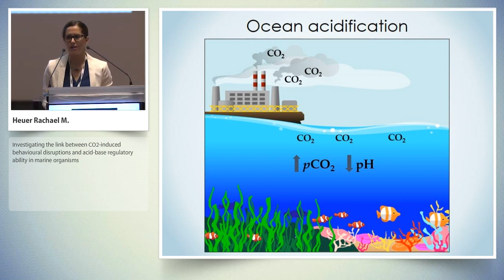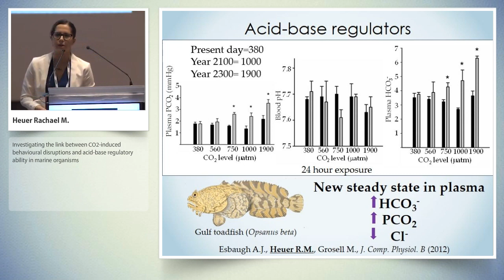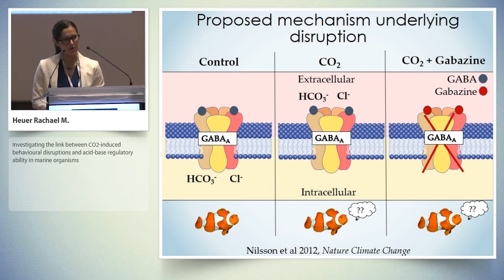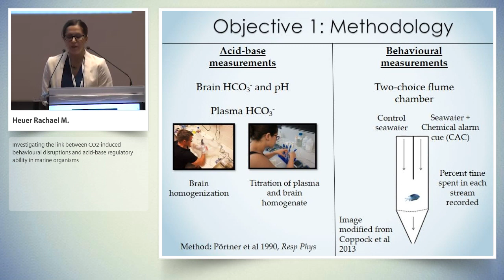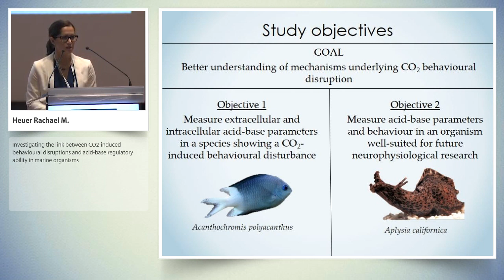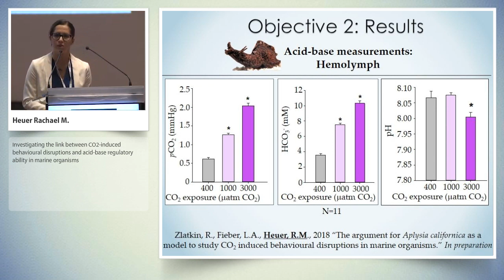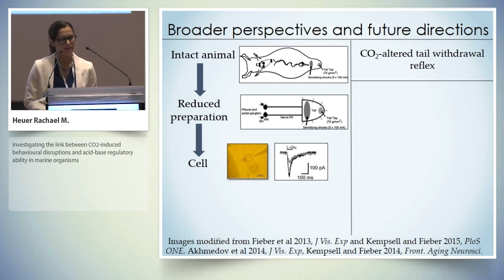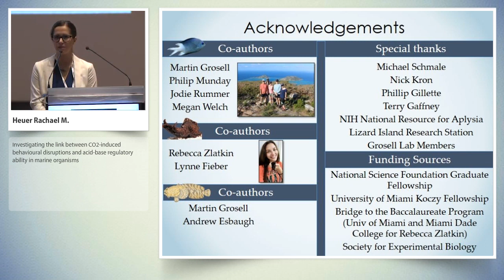2018 Young Scientists Award Session - Rachael M. Heuer (RSMAS, University of Miami, USA)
Investigating the link between CO2-induced behavioural disruptions and acid-base regulatory ability in marine organisms